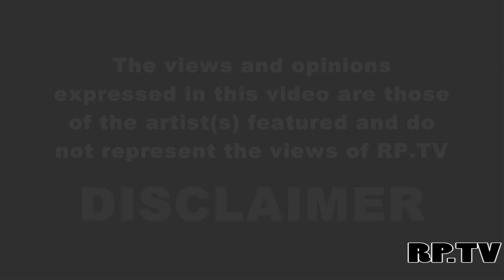RP.TV - Jaystar - Open People's Minds [S1.EP2]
Jaystar returns to RP.TV to drop a very quick Open Peoples Minds freestyle.